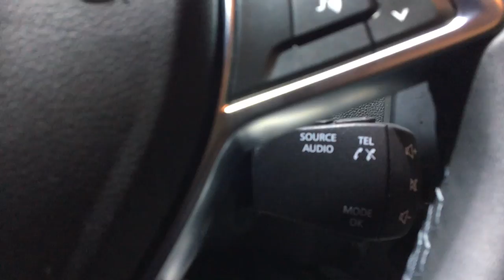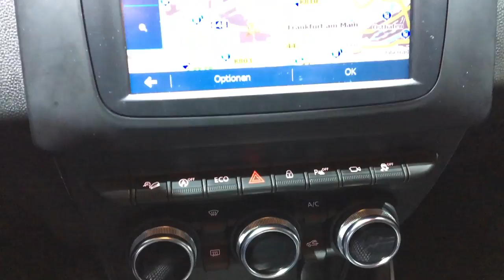2018 Renault Duster Detailed Walkaround - Live | MotorBeam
does a detailed walkaround video of the 2018 Renault Duster at the Frankfurt Motor Show. The second generation Renault Duster will be launched in India in 2018, powered by the same engines as before. It gets a sharper exterior, all new interior with additional features and better driving dynamics.

The 2018 Renault Duster price will be more than Rs. 15 lakhs, thereby competing with the Hyundai Creta and Mahindra XUV500.